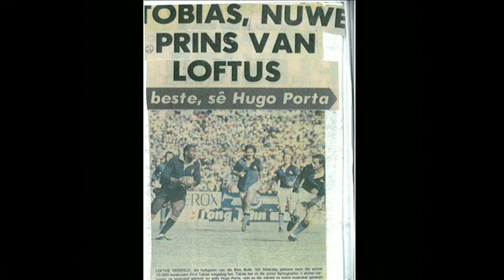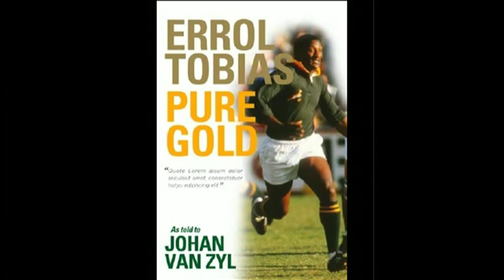NEWSROOM: Errol Tobias, SA's first black Springbok Rugby player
In the midst of South Africa's growing isolation in the field of international sport - Errol Tobias became the country's first black Springbok rugby player. Errol is the author of a book "Pure Gold". Newsroom had an interview with him on his sporting career from early age.